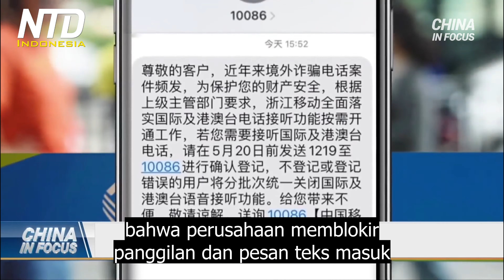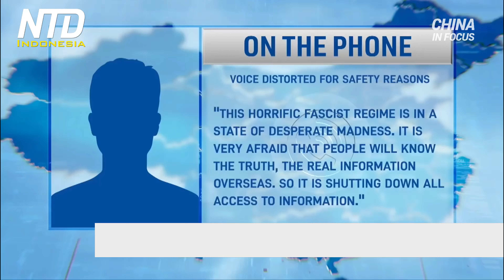Tiongkok akan Memblokir Panggilan Telepon dan Teks dari Luar Negeri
Beberapa provinsi Tiongkok memblokir panggilan masuk dan teks dari luar Tiongkok daratan, langkah tersebut dilihat sebagai bagian dari upaya penyensoran Beijing yang bertujuan untuk menghentikan informasi tanpa filter masuk ke negara tersebut.

Pada hari Minggu lalu, China Mobile mengonfirmasi, bahwa perusahaan memblokir panggilan dan pesan teks masuk dari luar negeri secara default di provinsi Timur, Zhejiang. Ini juga berlaku untuk panggilan dan SMS dari Hong Kong, Makau, dan Taiwan.

China Mobile adalah salah satu dari tiga operator utama Tiongkok, ini mengeluarkan pemberitahuan baru-baru ini, tentang penangguhan layanan. Mengatakan jika pengguna perlu menerima panggilan dari luar negeri, mereka harus mendaftar sebelum Jumat 20 Mei.

Tiga operator utama Tiongkok juga mematikan panggilan dan SMS dari luar negeri secara default di provinsi lain, termasuk Jiangxi, Hebei, dan Henan.

Operator ponsel mengatakan mereka mengikuti perintah dari otoritas.